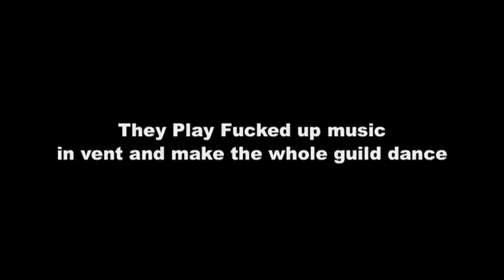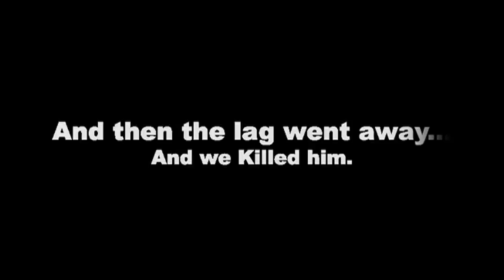Bored just bofore Kolgarn in ulduar We laged, so we danced!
We wiped on kolg do to some stupid crazy lag on kolgarn. So, as we stood there waiting for the server to settle down we here an eery music in the background on vent... and the result was this.